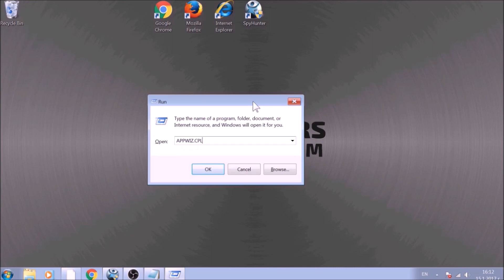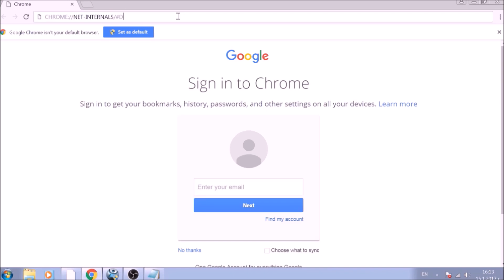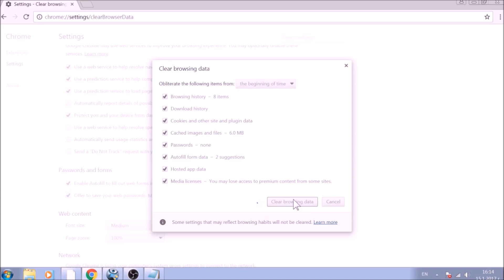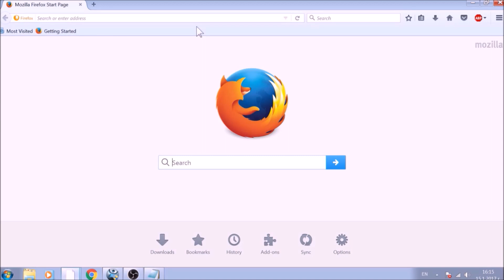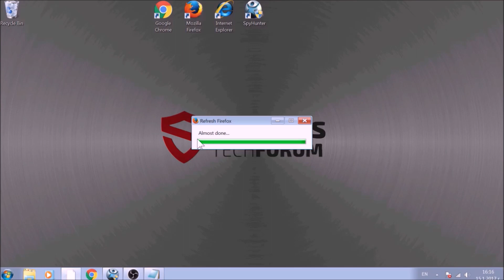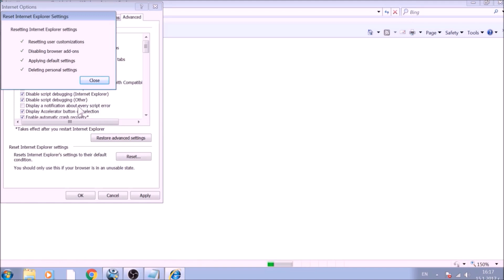Chrominio Pop up Scam - How to Remove It (Windows)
More information and removal instructions for Chrominio pop-ups from your computer

Chrominio is the type of scam associated with unwanted programs that are causing web browser pop-ups on victims' computers as a result of the victims having the a PUP (Potentially Unwanted Program) installed on their computer, without their knowledge or consent. The end goals of Chrominio may be:

- To obtain different data from your computer.
- To redirect you to phishing pages.
- To install more adware on your PC.
- To advertise you specific web pages that generate money to it's creators via pay-per-click and other schemes.
- To possibly lead you to malicious URLs that may infect your PC with various types of malware.

If you see such browser redirects on your PC, the slow performance and advertisements may be your least program and you should secure your computer immediately, preferably by cleaning your web browser and checking your PC for any malware installed.

If you have any questions or comments about this unwanted program, please like, subscribe and comment below and we will make sure to respond as fast as possible with helpful tips to remove Chrominio pop-ups "virus" from your PC.